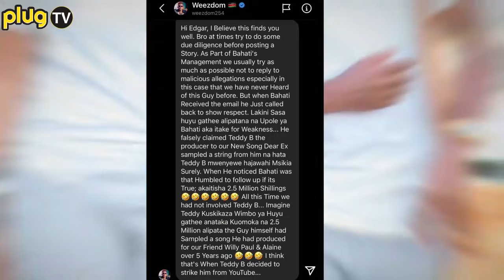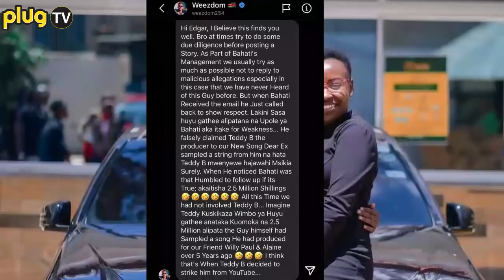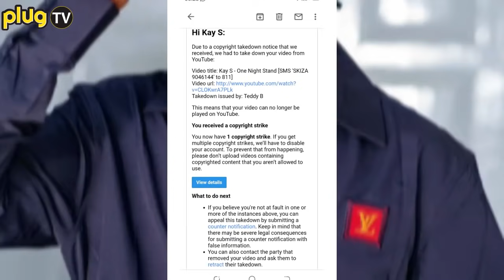RELOADED DRAMA: BAHATI'S MANAGER WEEZDOM GOES AFTER KAY S AND HIS ALLEGATION